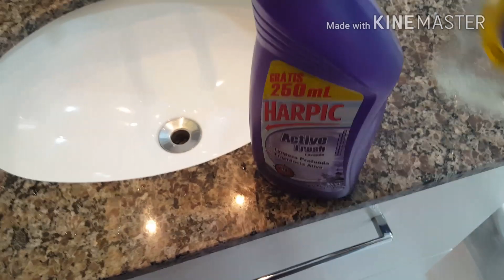3 PASSOS PARA UM BANHEIRO LIMPO E CHEIROSO TODO DIA/Eide Oliveira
Ola pessoal. Hoje mostro 3 passos para ter seu banheiro cheiros todos os dias. Dicas de produtos, como organizar os produtos de limpeza e como limpar o baneiro em 10 minutos. Bjs